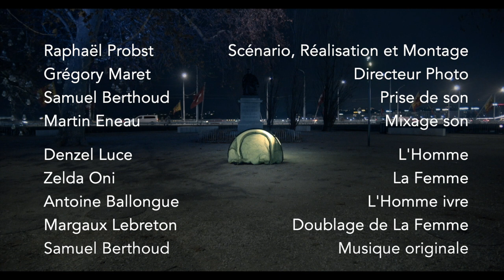Concours REFLEX 2022 | PETITS BONHEURS | 16-19 ans | "Désirs"